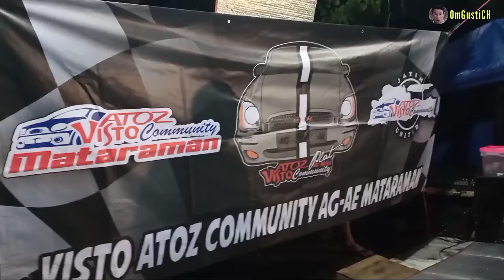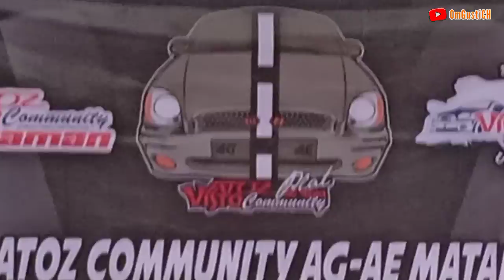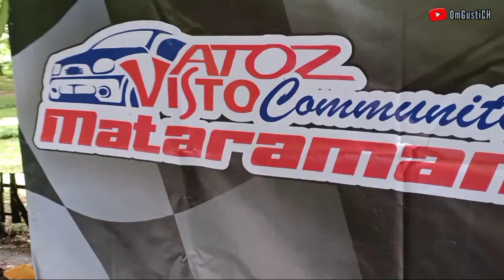Family Camping VACt Plat AG AE Chapter Jatim United di Maliran Kesambi Tree Park Blitar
Kopdar Visto Atoz Community Plat AG AE Chapter Jatim United